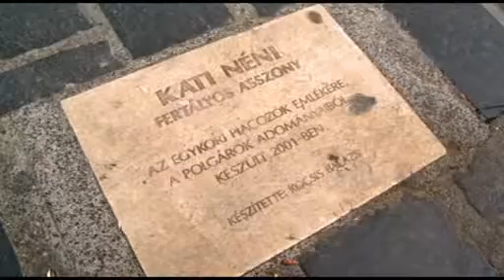Szerencse Híradó // 2013. október 2.